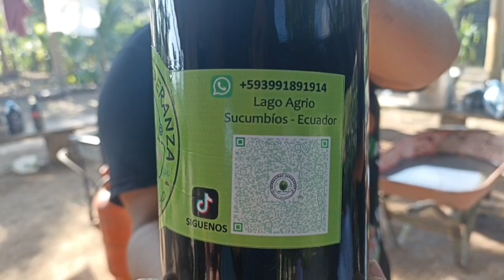voces y Justicia